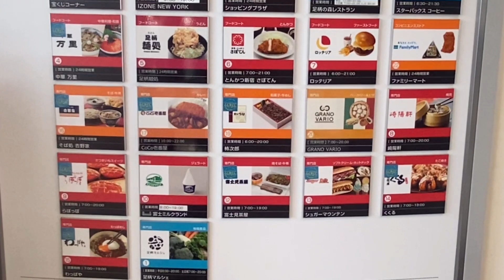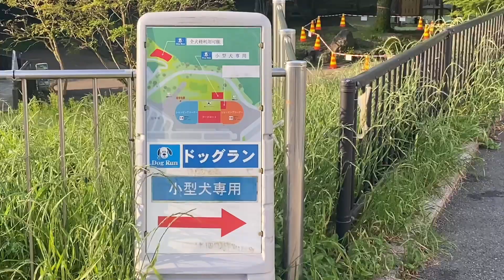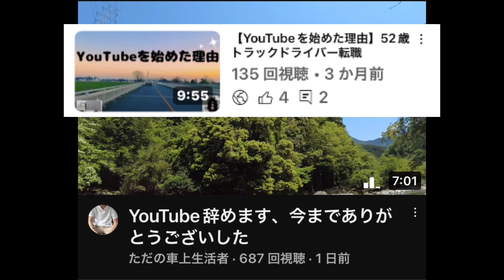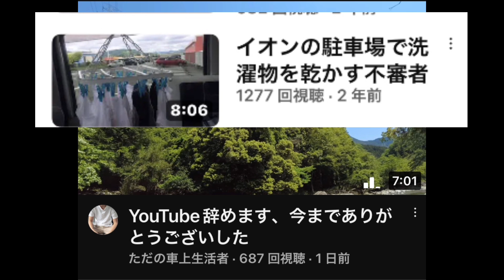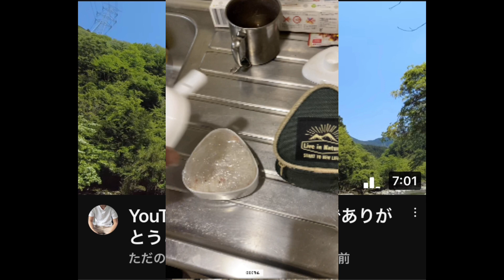【えっ！ただの車上生活者YouTube辞める？】52歳トラックドライバー転職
52歳　人生転落
離婚。借金2000万→1100万返済→残債900→貯金なし
blog　自分の離婚、介護、借金等についてはブログに記しています。